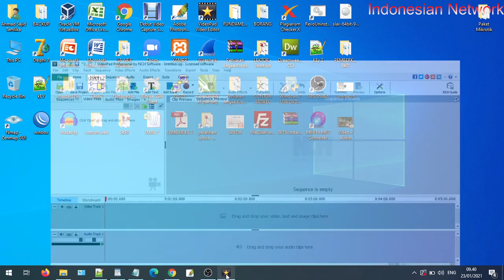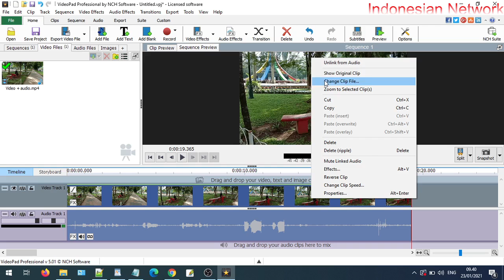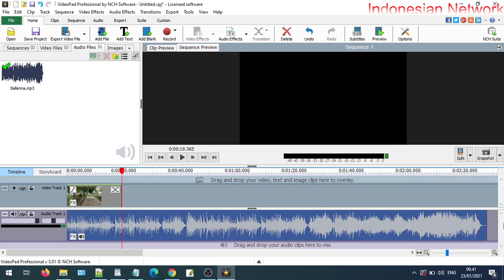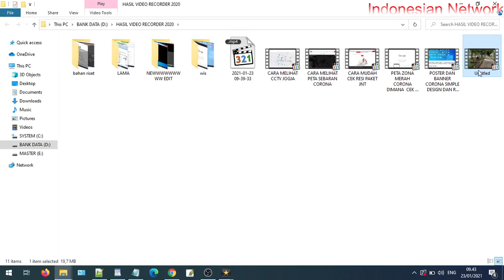CARA MUDAH MEMISAHKAN VIDEO DAN AUDIO | APLIKASI SANGAT RINGAN | CARA DELETE AUDIO PADA VIDEO